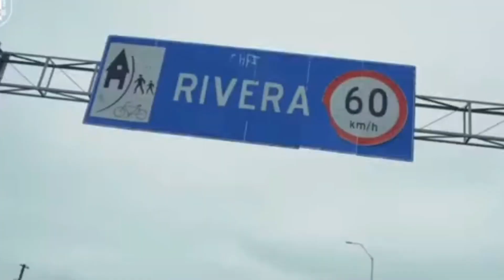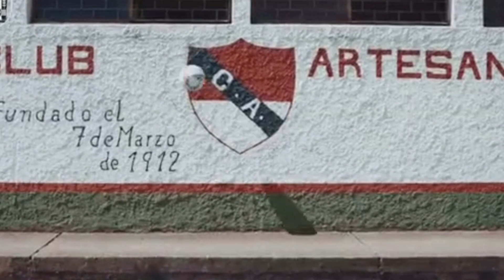Amazing announcing for World cup by Uruguay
Amazing video how Uruguay announced your squad for World cup Qarar 2022 by visiting all country .